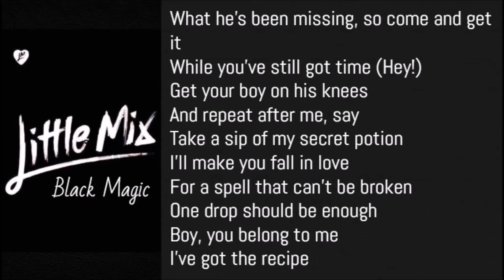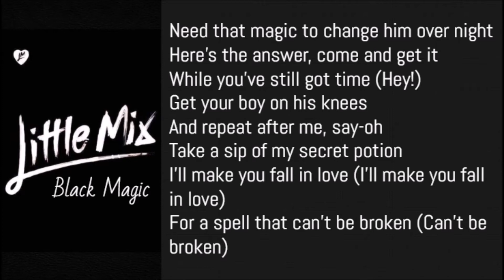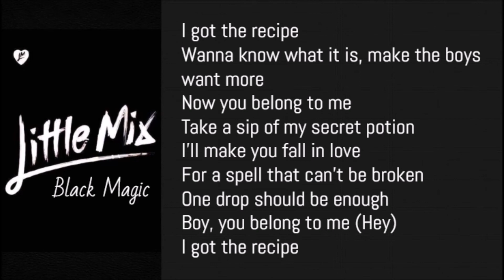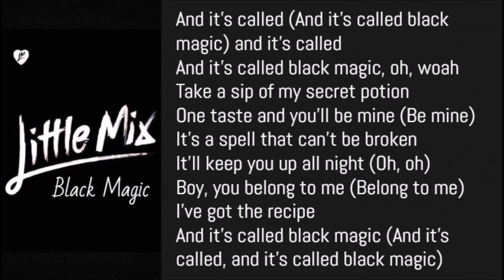Little Mix - Black Magic (Lyrics)